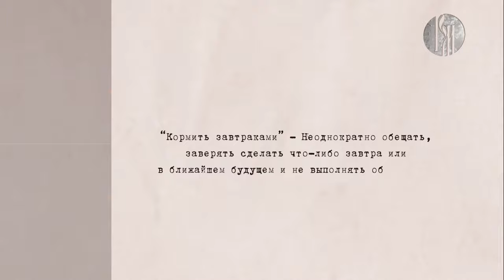Любимый русский. Кормить завтраками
Кормить или не кормить? Почему завтраками не всегда можно насытиться? Как каламбур слов привёл к одному из самых известных фразеологизмов? Узнаем из очередного выпуска программы «Любимый русский».